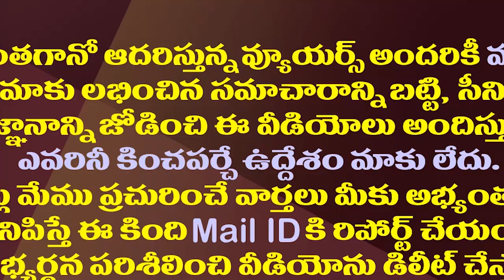గ్రహాల అనుగ్రహం..జగనన్నకు ఈ ఏడాది కూడా తిరుగులేదట| CM YS Jagan's Horoscope Is As Follows